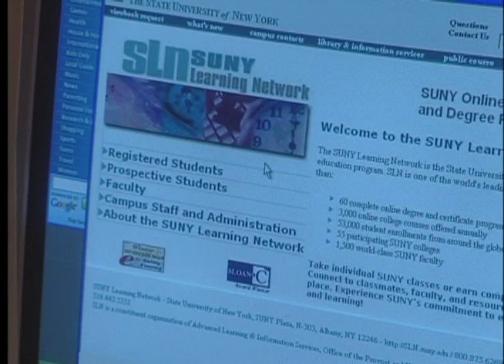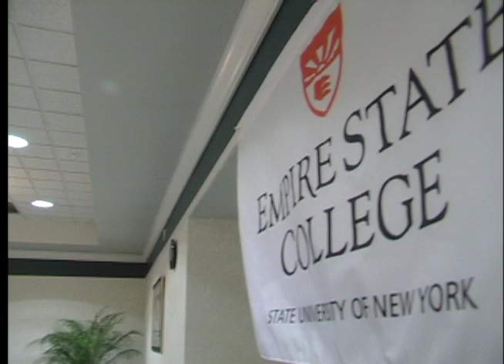Empire State College - In Their Own Words